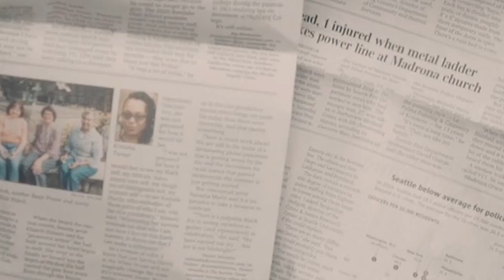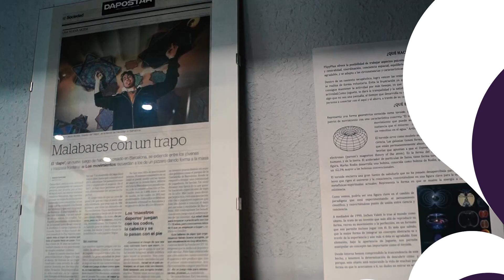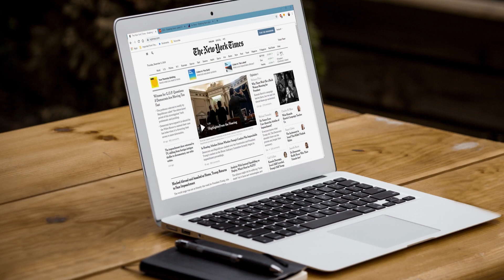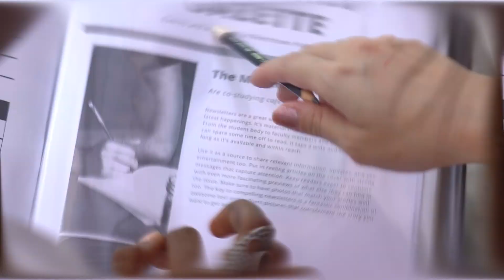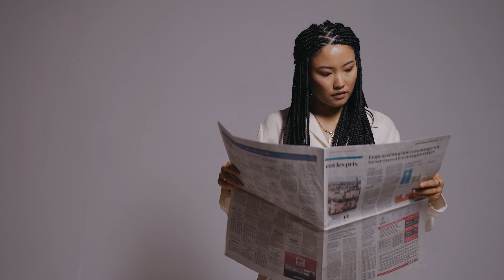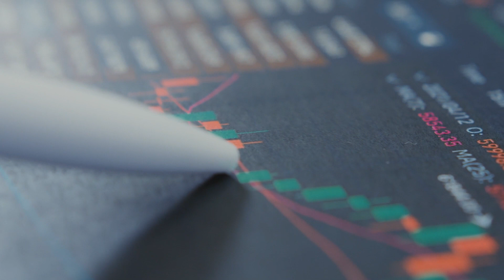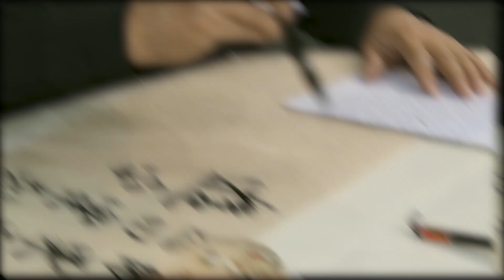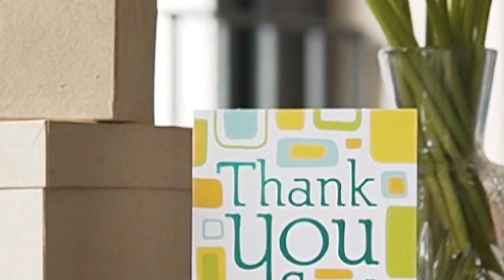Elon Musk's Billion Dollar Affair with Sergey Brin's Wife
The relationship between Elon Musk and Sergey Brin has been fractured by an alleged affair between Musk and Brin's wife in 2021, according to the Wall Street Journal.

Sergey Brin, a Tesla investor, gave the struggling company $500,000 in 2008 during the financial crisis. WSJ reports that Elon Musk said he regularly spent time at Brin's home in Silicon Valley and gifted the Google cofounder with one of the first all-electric Teslas in 2015.

0:28  -  Sergey Brin
1:45  -  CEO Elon Musk’s Romance
5:21  -  Nicole Shanahan
6:25  -  Nicole Shanahan's Net Worth
8:08  -  Where Is Nicole Shanahan Now?

- Wealth Management

- Business